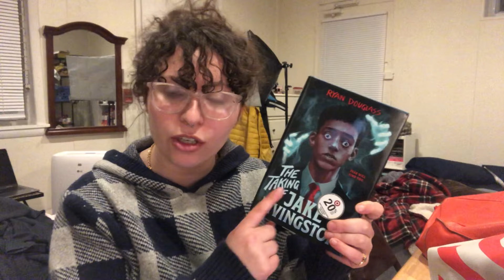visiting Chicago and reading some monster romances || reading vlog ✈️✈️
Hi friends! I went on a little trip this weekend to visit some family and go to a bat mitzvah. While I was gone tho, I also read a couple of books and wanted to bring you along. Hope you enjoy!

Books Mentioned:
Finlay Donovan is Killing It by Elle Cosimano
Mr. Fox by Helen Oyeyemi
My Darling Duke by Stacy Reid
A Bump in Boohail by Kimberly Lemming
Sweet Vengeance by Viano Oniomoh